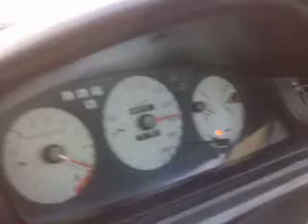EG6 Top Speed